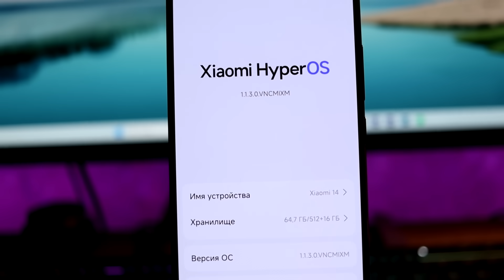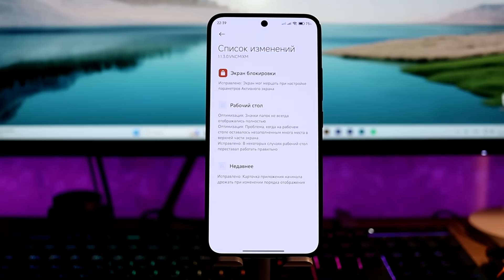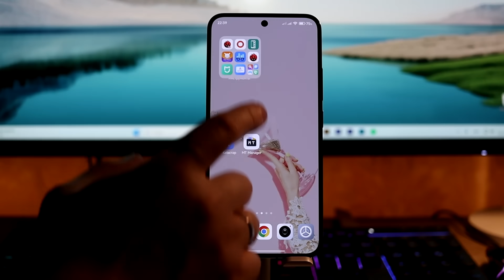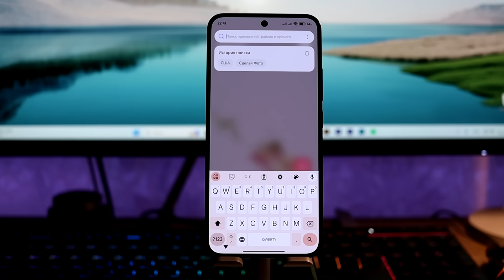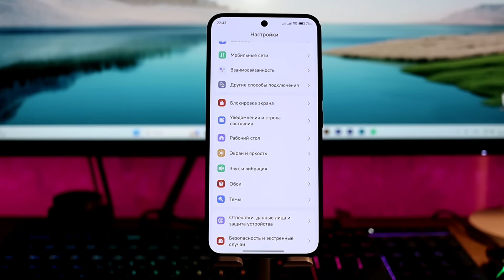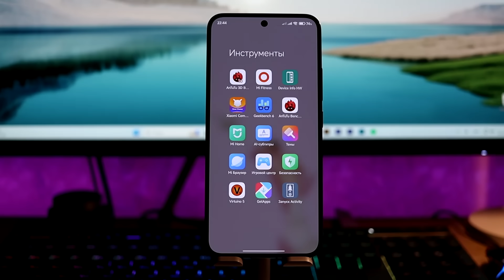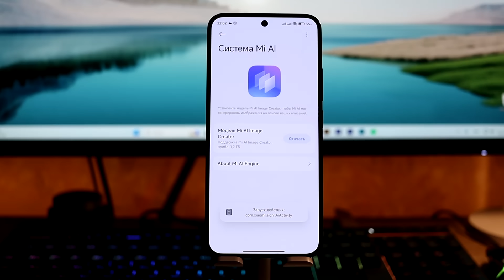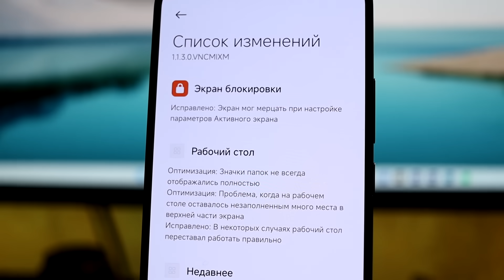🔥Вышла СТАБИЛЬНАЯ HyperOS 1.1.3.0 Global с Android 15! // В Ожидании HyperOS 2 Global!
👉 Вышла стабильная сборка HyperOS 1.1.3.0 Global с Android 15 - что нового?